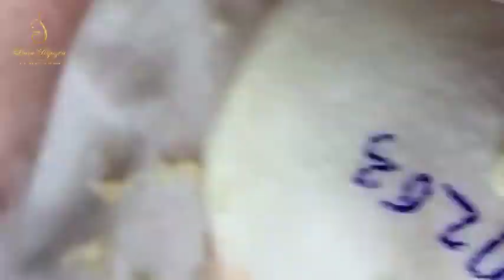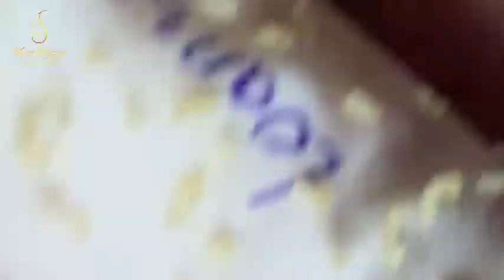Blackhead Removal With Sac Dep Spa